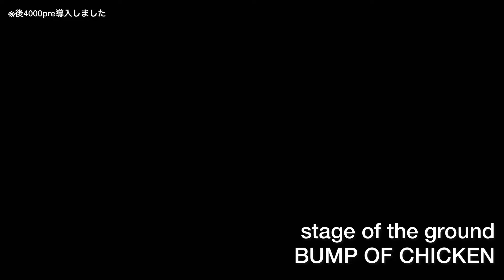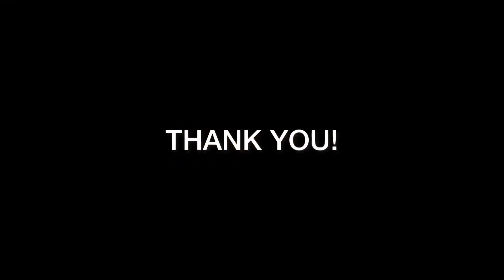stage of the ground［Live at WILLPOLIS 2014］/BUMP OF CHICKEN Bass Cover(retake)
1年半ぶりにリテイクしました。4000pre導入したのも含めて1年半前よりも諸々上手くなってるはずです、たぶん。

ベース
Lakland SL44-60/R Hinatch
エフェクター
Zoom B3n. EBS Multi Comp. Zahnrad 4000pre.